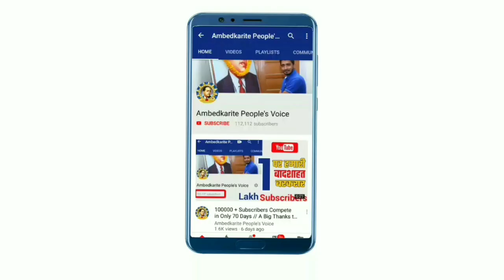सुनिए क्या कुछ कह रहे हैं Bhim Army Chief Chandrashekhar Azad के वकील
हमसे जुड़े -